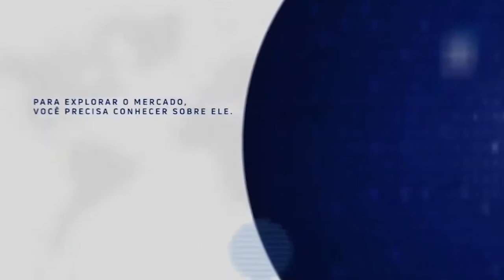Tokenização de Ativos | Perspectivas e Tese | Liqi